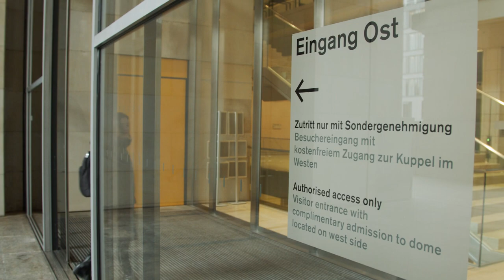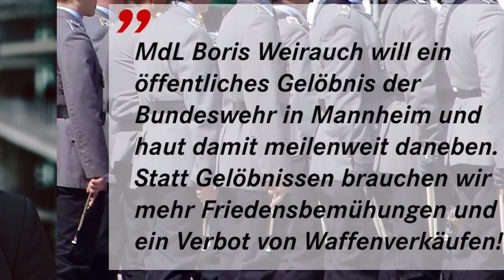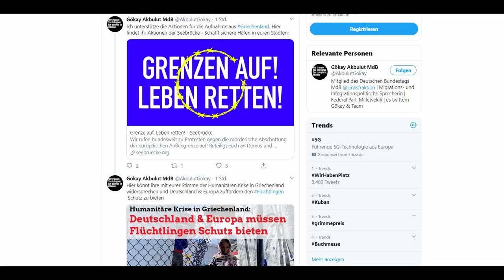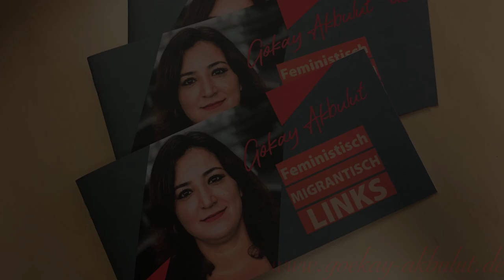Gökay Akbulut - Zwei Jahre als Abgeordneten der Linksfraktion im Bundestag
Seit zwei Jahren arbeite ich als Migrations- und Integrationspolitische Sprecherin der Linksfraktion im Bundestag. Für meinen Wahlkreis Mannheim bin ich als eine von sechs MdBs aus Baden-Württemberg nach Berlin gezogen. Hier trete ich ein für soziale Gerechtigkeit und eine linke Migrationspolitik auf Augenhöhe.
Ich kämpfe gegen die zunehmende Spaltung der Gesellschaft in Arm und Reich. Wir brauchen gute und sichere Arbeitsplätze, bezahlbares Wohnen und armutsfeste Renten. Und echte Partizipationsmöglichkeiten für alle Menschen unserer Gesellschaft.